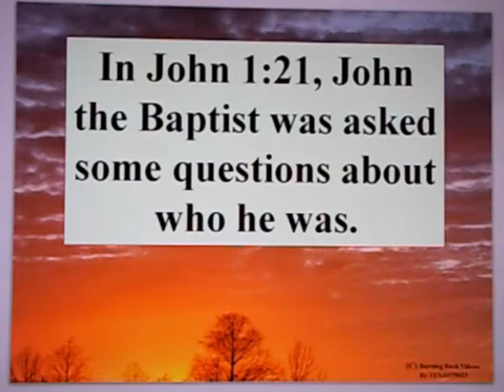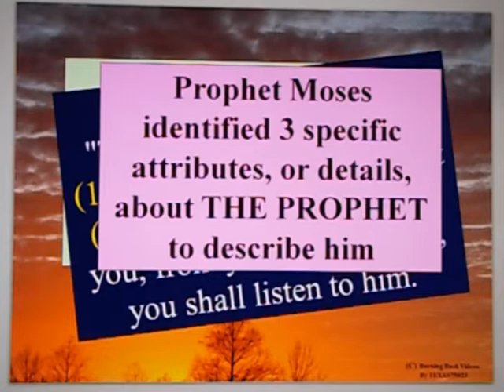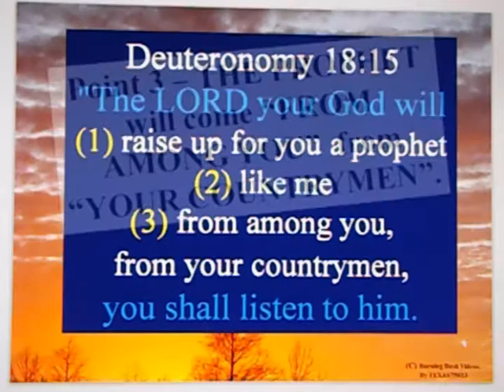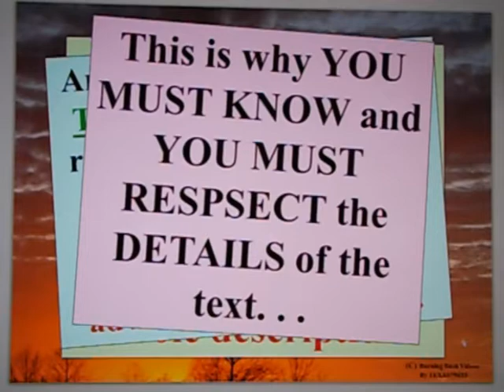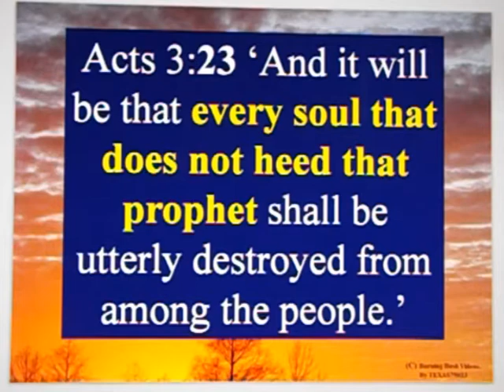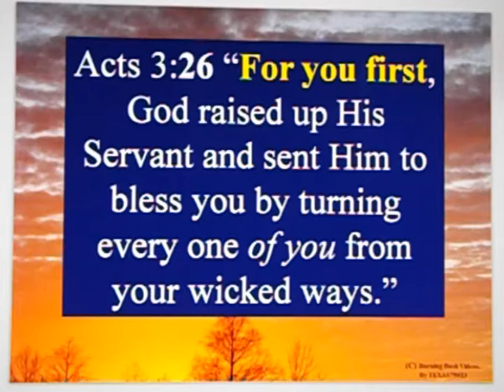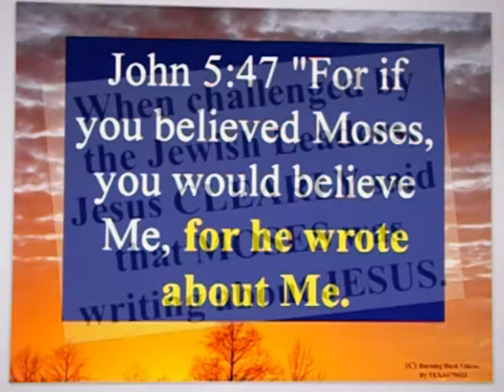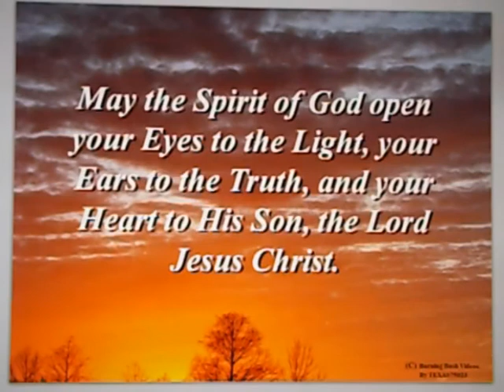Jesus is the Prophet - Part 1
John 1:21 They asked him, "What then? Are you Elijah?" And he said, "I am not." "Are you the Prophet?" And he answered, "No."

Deuteronomy 18:15 "The LORD your God will (1) raise up for you a prophet (2) like me (3) from among you, from your countrymen, you shall listen to him.

Deuteronomy 18:18 'I will (1) raise up a prophet from (3) among their countrymen (2) like you, and (4) I will put My words in his mouth, and (5) he shall speak to them all that I command him.

Deuteronomy 34:10 Since that time no prophet has risen in Israel like Moses, whom the LORD knew face to face,
Deuteronomy 34:11 for all the signs and wonders which the LORD sent him to perform in the land of Egypt against Pharaoh, all his servants, and all his land,

Acts 3:17 “And now, brethren, I know that you acted in ignorance, just as your rulers did also.

Acts 3:18 “But the things which God announced beforehand by the mouth of all the prophets, that His Christ would suffer, He has thus fulfilled.

Acts 3:19 “Therefore repent and return, so that your sins may be wiped away, in order that times of refreshing may come from the presence of the Lord;

Acts 3:20 and that He may send Jesus, the Christ appointed for you,

Acts 3:21 whom heaven must receive until the period of restoration of all things about which God spoke by the mouth of His holy prophets from ancient time.

Acts 3:22 “Moses said, ‘THE LORD GOD WILL RAISE UP FOR YOU A PROPHET LIKE ME FROM YOUR BRETHREN; TO HIM YOU SHALL GIVE HEED to everything He says to you.

Acts 3:23 ‘And it will be that every soul that does not heed that prophet shall be utterly destroyed from among the people.’

Leviticus 23:29 "If there is any person who will not humble himself on this same day, he shall be cut off from his people.

Acts 3:24 “And likewise, all the prophets who have spoken, from Samuel and his successors onward, also announced these days.

Acts 3:25 “It is you who are the sons of the prophets and of the covenant which God made with your fathers, saying to Abraham, ‘AND IN YOUR SEED ALL THE FAMILIES OF THE EARTH SHALL BE BLESSED.’

Acts 3:26 “For you first, God raised up His Servant and sent Him to bless you by turning every one of you from your wicked ways.”

Mark 6:4 Jesus said to them, "A prophet is not without honor except in his hometown and among his own relatives and in his own household."

Matthew 15:24 But He answered and said, "I was sent only to the lost sheep of the house of Israel."

John 5:47 "For if you believed Moses, you would believe Me, for he wrote about Me.

Luke 24:27 And beginning with Moses and all the Prophets, He explained to them what was written in all the Scriptures about Himself.

  Luke 24:44 Now He said to them, “These are My words which I spoke to you while I was still with you, that all things which are written about Me in the Law of Moses and the Prophets and the Psalms must be fulfilled.”